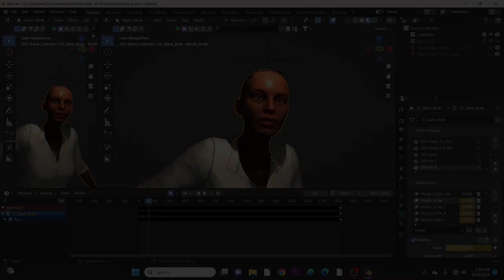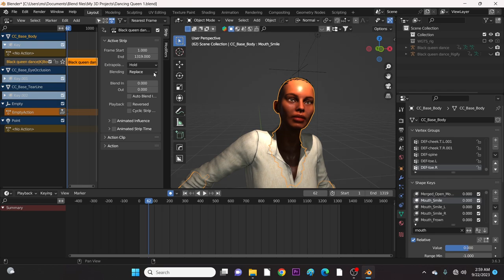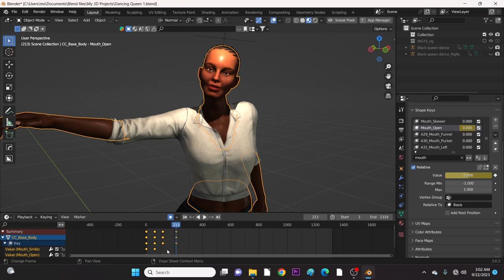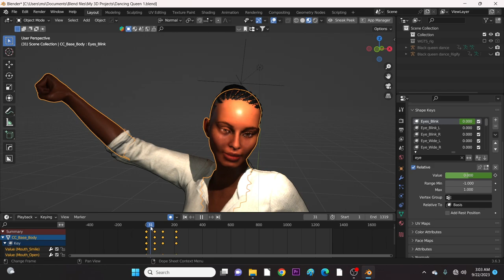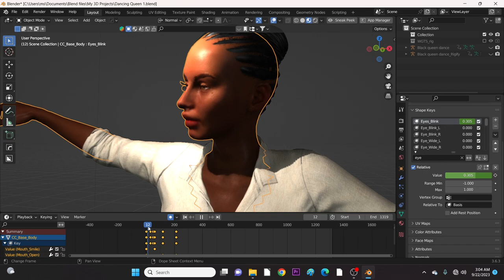Editing or Adding Facial Expression on a Mocap Animation in Blender 3.6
Like in our last video we talked about editing the bones of a Mocap Animation in Blender. But what about facial expressions? Here in this video, we dived into editing that. I hope this helps you a lot for your project.